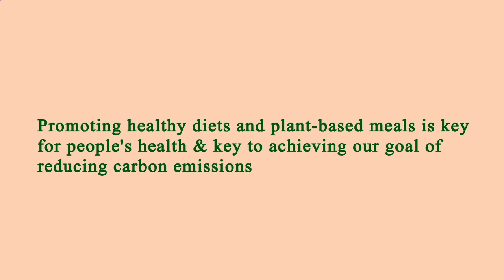Me Restaurant Near Me - Near Restaurants to Me - Los Angeles 90061, Los Angeles County, CA, US